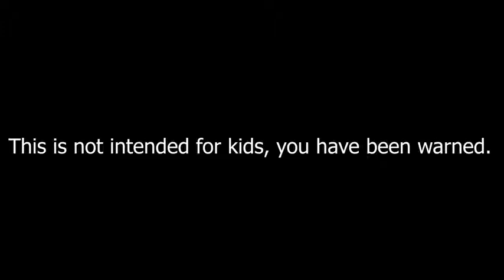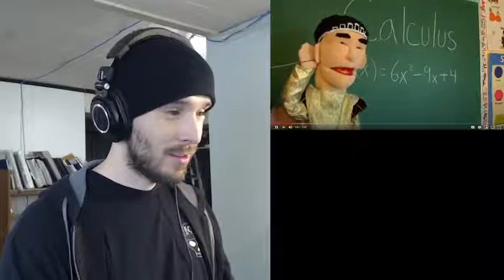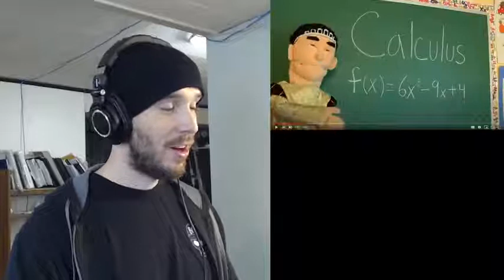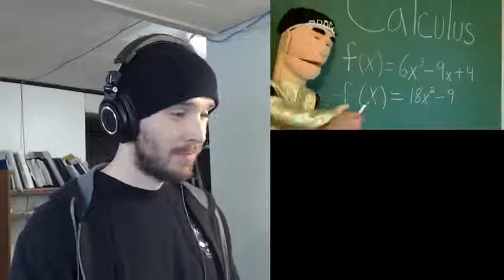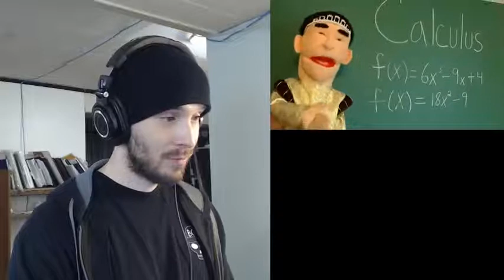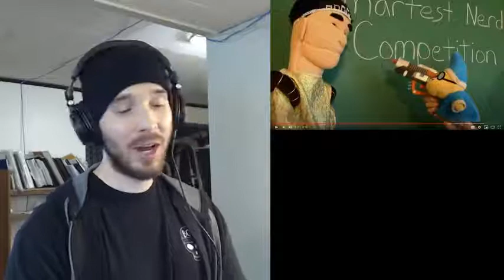SML Movie Cody Meets Harry Reaction